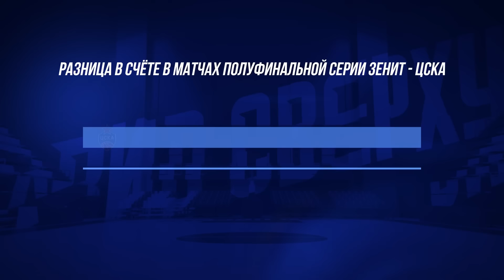Выпуск #35 ЦСКА в финале / Уроки русского / Баскетбольные и Смешные